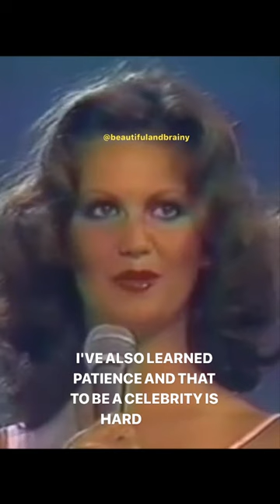Margaret Gardiner (South Africa) | Miss Universe 1978